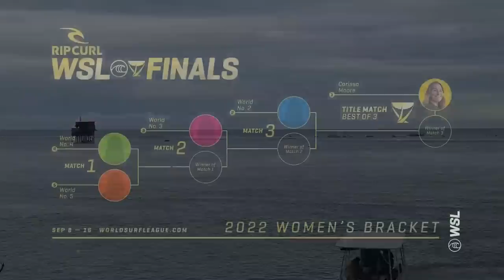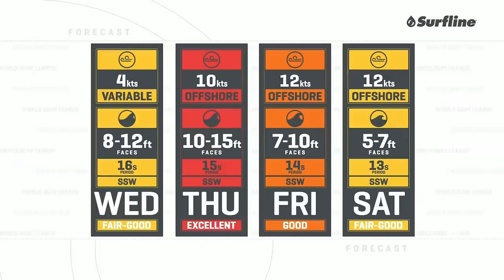Outerknown Tahiti Pro Post Show Day 1: Moore Clinches Back-To-Back Top Honor Heading Into WSL Finals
Reigning WSL Champion Moore clinches No. 1 spot into Final 5 once again, Gilmore edges closer to Final 5 picture, Weston-Webb, Defay, Peterson relegated to survive elimination round while fighting for Final seeding.

The most critical wave in the world is now somehow more extreme than ever. Added to the mutant barrels, committed drops, and razor-sharp reef is the fact that Teahupo’o serves as the last fight for the WSL Final 5. The women get their first shot at the famed barrel in 16 years and the world’s best surfers get one last chance to lay it all on the line for a spot in the Rip Curl WSL Finals.